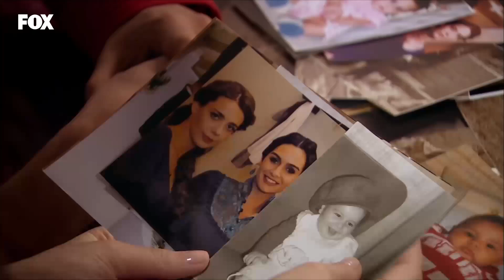Çınar ve Toprak Bebeği Olacaklarını Aileleriyle Paylaştı - Lale Devri 57. Bölüm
Lale Devri 57. Bölüm - Çınar ve Toprak'ın bebek sevinci

Toprak’ın yengesinin hasta olmadığını öğrenen İkbal, her adımını takip etmesi için peşine bir adam takar! İkbal’in şüphesi büyümektedir.
Zümrüt için endişelenen Necip, onunla konuşmaya gider. Ancak Zümrüt fenalaşır! Kerem ve Necip, Zümrüt’ün hastalığıyla ilgili acı bir gerçeği öğrenirler!
Toprak hamiledir! Çınar bu habere çok sevinir. Aile içinde bir kutlama yapılır. Sıtkı’yla buluşan Toprak, rüyasında bile görse inanmayacağı bir haber alır. Havva yaşamaktadır! Bunu gözleriyle görmek isteyen Toprak, Ürgüp’e gitmeye karar verir.
Zümrüt’ün durumundan çok etkilenen Necip, kalp krizi geçirir! Tüm aile için korkulu bir bekleyiş başlar. Durumu ağır olan Necip kurtulabilecek midir? Toprak’ın Ürgüp’e gideceğini duyan Yeşim, Sıtkı’ya da aynı uçakta bilet alır. Ürgüp dönüşü, Toprak ve Sıtkı’yı havaalanında bekleyen biri vardır. Toprak’ın gizlediklerini açıklama vakti gelmiştir.